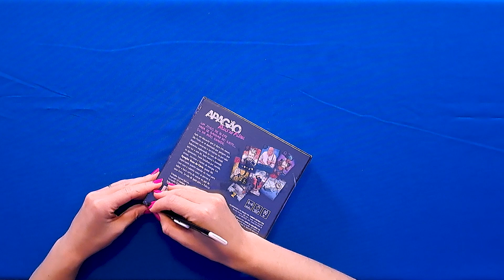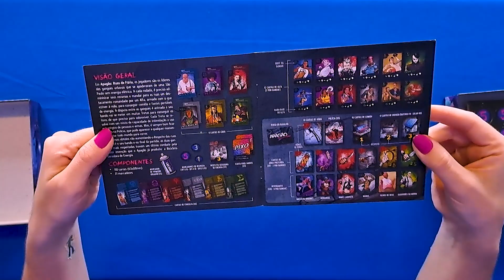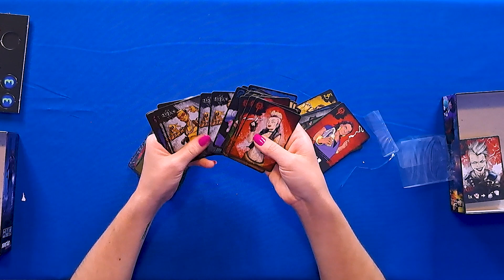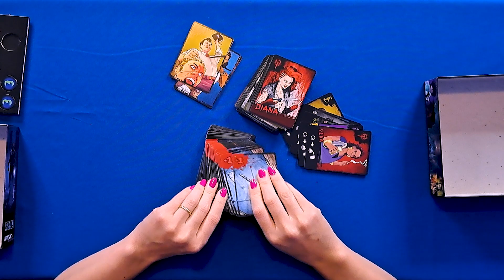UNBOXING - APAGÃO RUAS DE FÚRIA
Oii minha genteee td bem? Vem comigo fazer o unboxing de "APAGÃO RUAS DE FÚRIA" 😁

Compre o jogo aqui (AMAZON) 👇😉

DENIS SANTOS
DAYANE
BEE LEGACY PUBLISHING